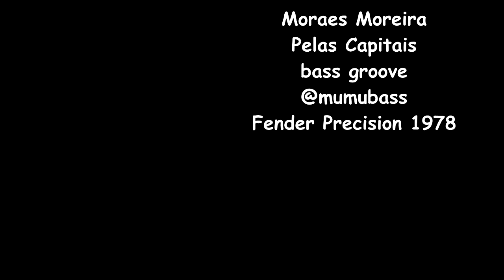Moraes Moreira - Pelas Capitais Bass Cover Groove Fender Precision 1978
Moraes Moreira - Pelas Capitais Bass Groove Cover
Fender Precision Bass 1978 Lindy Fralin Pickups